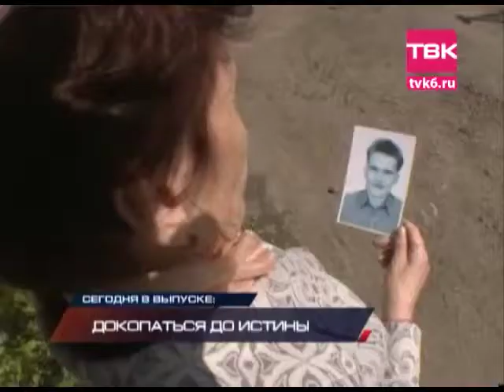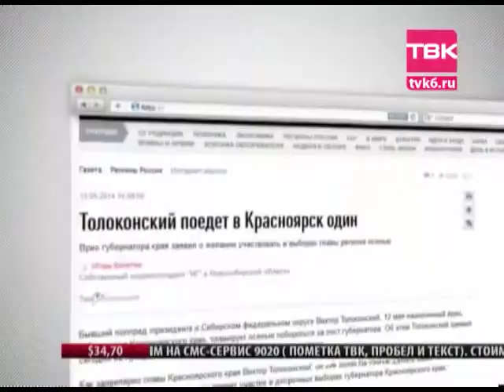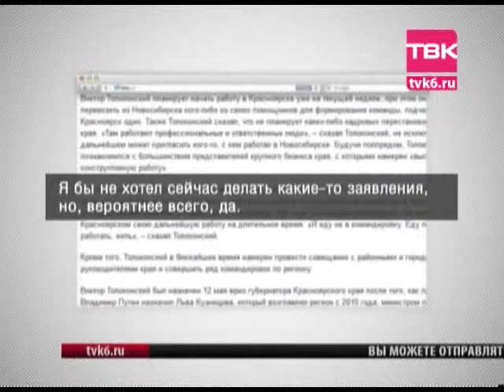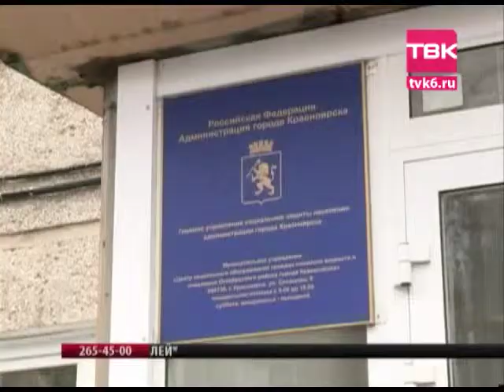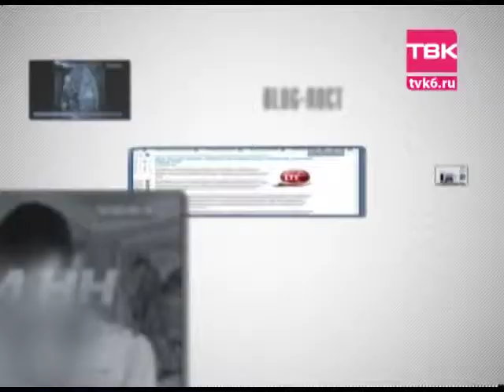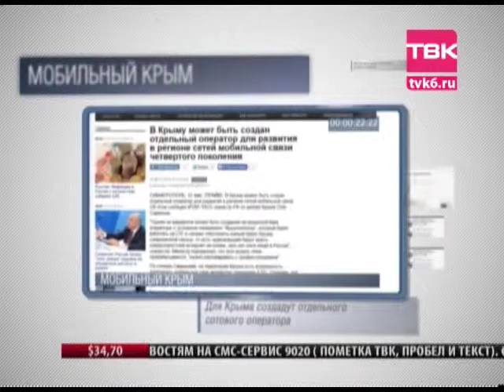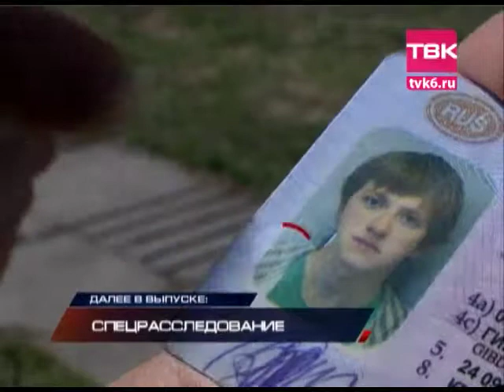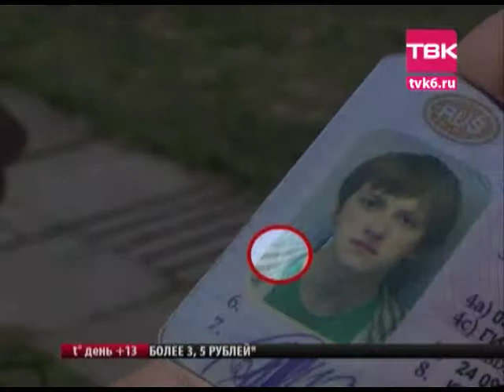Ночные Новости ТВК (выпуск 14 мая 2014 года)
ГЛАВНОЕ:

Виктор Толоконский прибыл в Красноярск. Стоит ли ждать кадровых перестановок, и с чего начнет свою работу в крае исполняющий обязанности губернатора?
Черная метка. Зачем полицейские оставляют тайные знаки на водительских правах? Какое послание шифруют полицейские?
Субсидии незаконным путем. Жительница края без законных оснований получила из бюджета почти 100 тысяч рублей.
9 лет женщина пытается доказать, что ее сын умер насильственной смертью. В качестве доказательства кости погибшего, которые до сих пор не преданы земле.
На помощь ветерану пришли неравнодушные люди. Почему 90-летний мужчина оказался один без помощи родных и соцзащиты?
А ты готов к труду и обороне? Докажи. Где можно проверить себя и сдать нормы ГТО?